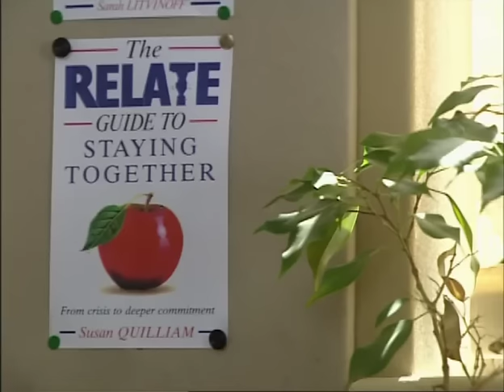Chef! 3x01 Gareth's True Love